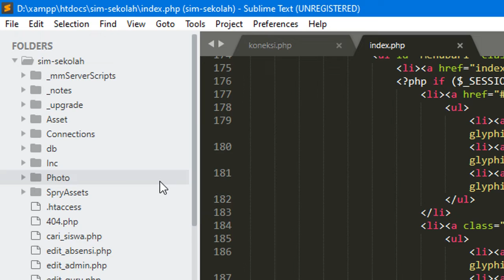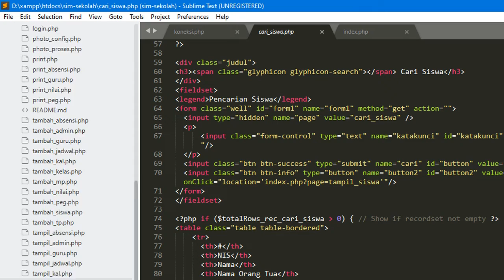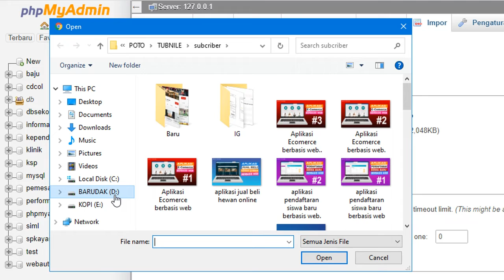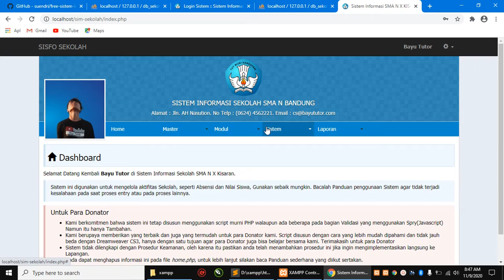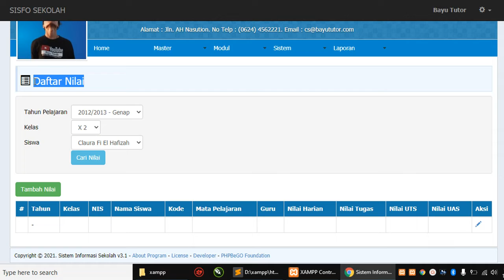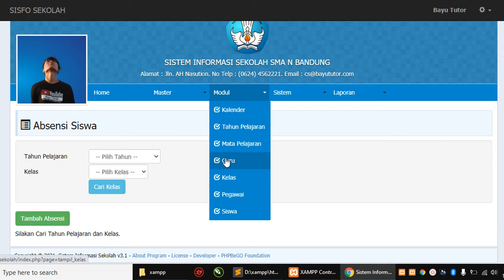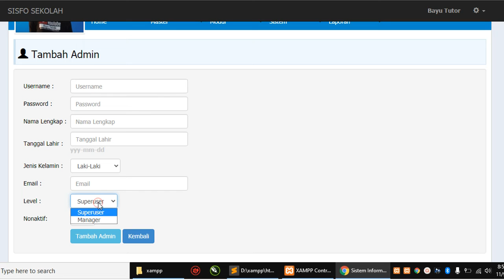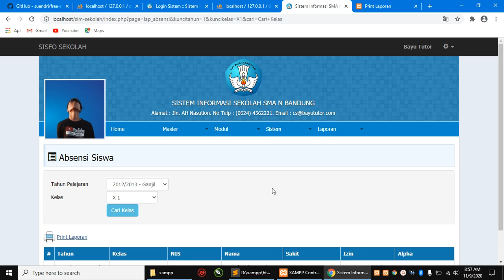APLIKASI SISTEM INFORMASI MANAJEMEN SEKOLAH FULL BERBASIS WEB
Sistem Informasi Sekolah (Guru, Pegawai, Nilai dan Absensi) dirancang dan digunakan untuk mempermudah mengelola aktifitas sekolah baik Guru, Pegawai, Nilai Siswa dan Absensi. Kami merancang sistem ini dengan menu yang lebih kecil, jika dibanding dengan program premium yang lebih besar dan komplit.

Sistem dibangun menggunakan PHP dan MySQL dan Editor Dreamweaver CS3. Sistem Masih mengikuti alur program yang dibuat oleh Dreamweaver CS3, Namun ada beberapa yang kami sesuaikan dengan kondisi, karena jika masih mengikuti alur Dreamweaver CS3, maka program sedikit kurang Fleksibel Karena Sistem dirancang menggunakan Dreamweaver CS3, maka Script mudah di Pahami oleh Programer Pemula, sangat Cocok untuk yang baru belajar PHP.

Kami menerima jasa pembuatan website dan aplikasi murah

Mungkin aplikasi ini berguna buat MU !!!

Terima kasih : Suendri
Pengembang : Suendri
bagi yang mau meng custom dan berdonasi bisa hubungi: